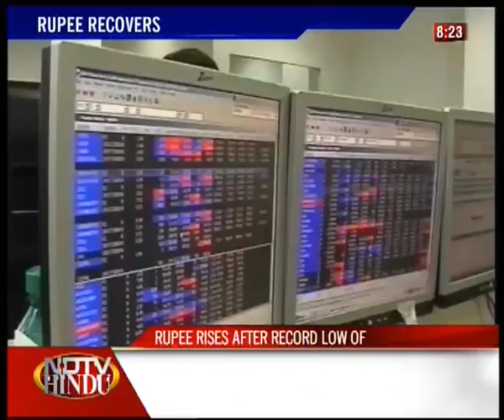HEADLINES NOW - NDTV-HINDU -170512-3(3)